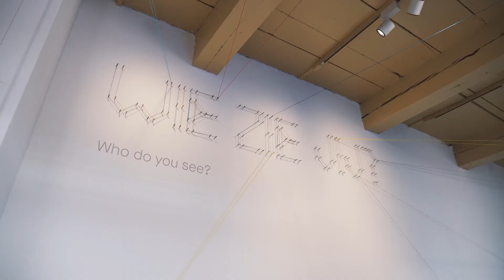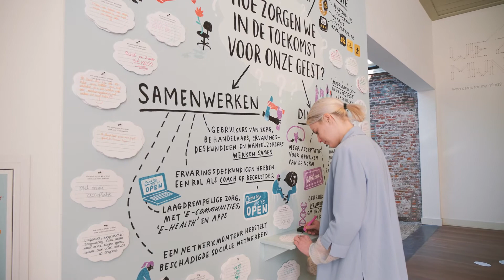Museum of the Mind, The European Museum of the Year 2022